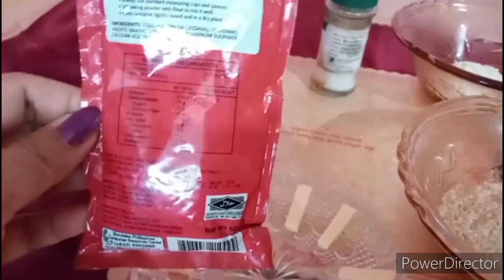CUP CAKE cakes homemade my version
My cup cake for our snacks